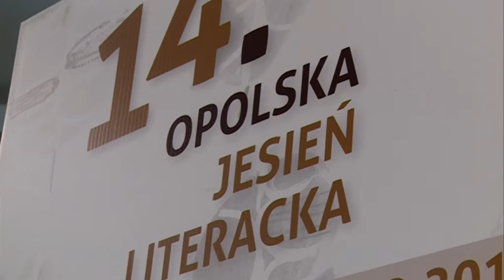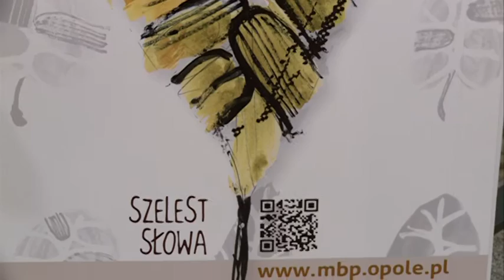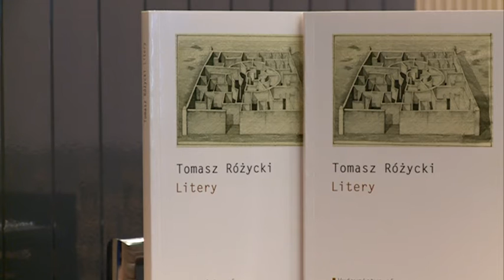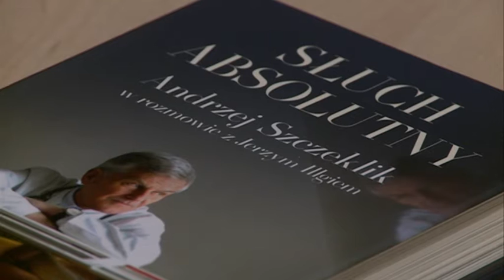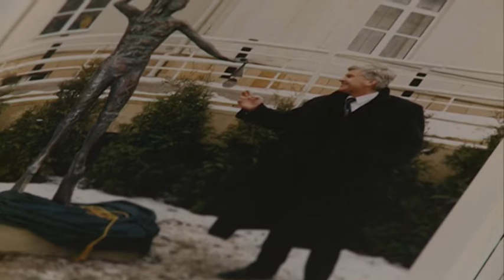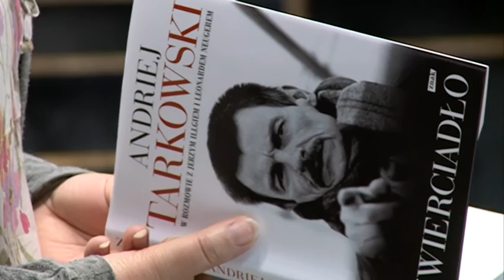Strefa Kultury - odc. 94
W najnowszym 91 odcinku Strefy Kultury relacja z wyjątkowego spektaklu "Śmierć  przyjeżdża w środę" autorstwa Agaty Dudy-Gracz. Przedstawienie łączy dwa opolskie teatry, a pochód z Opolskiego Teatru lalki i Aktora do Teatru im. Jana Kochanowskiego, to także część przedstawienia. Ponadto w programie relacja z widowiska w Muzeum Polskiej Piosenki, w którym wzięły udział osoby niewidome, nasza kamera zajrzała też do Miejskiej Biblioteki Publicznej gdzie trwa 14 Opolska jesień Literacka, a także do Filharmonii Opolskiej gdzie swoje 15-lecie obchodził Opole Gospel Choir. Nie zabrakło też sztuk plastycznych, a dokładniej wystawy malarstwa Józefa Chyżego.